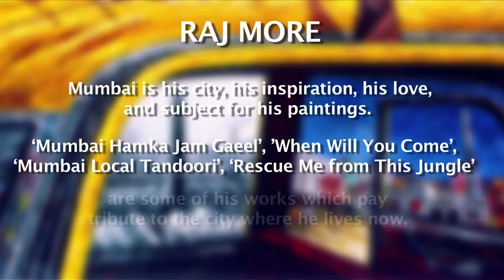Raj More Contemporary Artist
Before I am going to show my work. I talk to about myself...!
I Raj More Visual artist from  India .Born in a small town in Akola in Maharastra. I live and work in Mumbai. After my schooling in Akola I migrate to Mumbai City to complete my Art education from Sir. J. J. School of Applied art  from  Mumbai University. After graduate from "Sir J. J School of Arts'' Mumbai in 1999,I am  working in the field of visual art from last 15 years.I  have dedicated my  life to art and doing Painting in the field of visual Art.
Form 15 year i  am living in the Mumbai metro city. I choose Mumbai as the ultimate destination  for my work & loves to explore cities which are very well reflected in my work. The aspirations of the urban middle class have always inspired my work. I work in a city like Mumbai, and  it reflects. I belong to a middle class family and my connection arises from there, and the concept keeps me alive with its fascinating sights and sounds. I believe " every urban city in the world has a soul of its own" and it talks to you and I always express this as the language of my work .  Diversity is reflected in its people, race, language, religion and socio-cultural festivities.
I am influence from my surrounding object of city.I am very much fascinated from a public transport,taxi,best bus,Local train , Aucto rickacaw. . 'Decorated' taxis and rickshaws make their kitsch tore-interpret glam and glitz that the city is proud of...
My motivation behind my work is my involvement and its circumstances, elements like vehicles, animals and beauties. There is a perceived, self-engaged, sentimental side to the experience of navigating through Mumbai in public transport. The essence of this city of dreams and 'It's my life' attitude is felt in the alterations of the carriages. 'Decorated' taxis and rickshaws make their kitsch to re-interpret glam and glitz. The trains and buses are more accommodative. They flaunt graffiti or even selective, playful erasure of instructions that leave a cynical, humorous mark. I take Bollywood beauties as the subject in my work as a multifaceted part of life. I mostly take the Bull symbol to represent a controlling power of a city, exposing a serious gap between the rich and poor.
Yes, I agree that I capture violence, be it religious or from Bollywood, as these are a part of an urban space . We  can't  deny all these things and so it appears in my work. Furthermore, humor is the medium of thought in my work.
City gives shelter, bread & butter.Thereforeeverone says' Mumbai ham ko jam gayi''. Hence, people from all over India, belonging to different cultures come here to realize their dreams. Language has seen a major shift giving its current flavor which is inspired by the culture of the migrants. The city of Mumbai has kept him alive with its fascinating sights & sounds.
Mumbai has expanded and now encompasses residential and commercial development. The aesthetics have grown with the spatiality and temporality, as perceived by the people. My paintings, as such, populate so many intimate perceptions that it is hard to stamp them as cityscapes.This is not meant to be a portrait of Mumbai Metrospective  but rather one of the many possible indexes through which to interpret the city.
Mumbai  Urban city. It's my sites of commuting: sights of perception. Its inhabitants and how it comes to articulate the nation as a whole.
I  Exhibited my work in India, Korea & Europe.And also exhibit my  work national & international level since from 1992.I get same national, international Award & same Scholarship for my works.
I win  the National Academy Award for 54th National Exhibition of Art  organized by Lalit kala   Academy, New Delhi 2012 and also I  am a Winner of 2010 Asia Art Award & Excellence prize Present by EM Art Gallery,Seoul, Korea 2010.
And as an achievement,my work has been recognized by  National and International Awards and Scholarships.My work is displayed in all international Art fair,Art Summit (India),Korean Art Fair( Seoul,Korea),Bussan Art Fair (Korea) and Dubai art Fair ( Dubai).
My ''Urban Acrylics'' & '' Dimensions in time & space''solo show curated by Mr.Ebrahim Alkazi at Art Heritage Gallery,New Delhi 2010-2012.International Curator Michal Matej presents a solo show at Fine Art Gallery,Bratislava.Slovak Republic,EU-2010.In 2008 (Articullate art gallery) Gallery BMB presents his solo show''Lifeline786''. 2011 ''B 4 Mumbai'' at Jehangir Art Gallery.I love to explore cities which are very well reflected in my work. The city of Mumbai has kept me alive with its fascinating sights & sounds.
I believe that every city in the world has a soul of its own that talks to you and this notion. I have beautifully depicted on my earlier works like "Salaam Mumbai" & "Lifeline 786",''B 4 Mumbai''and MH01 'Metropective. He loves to explore Urban cities Mumbai.

Raj More